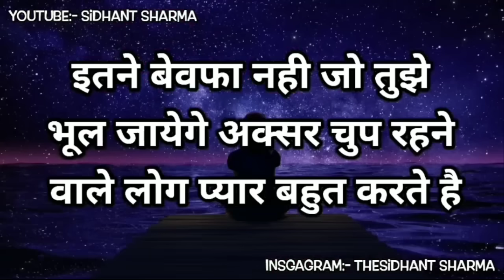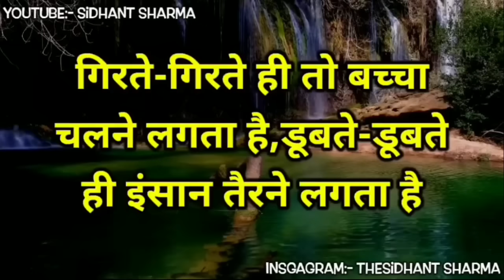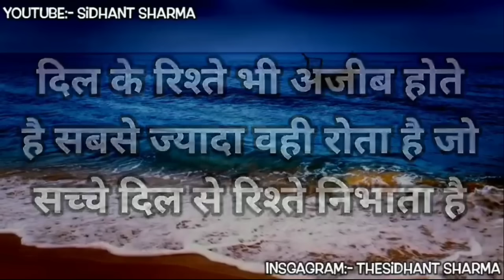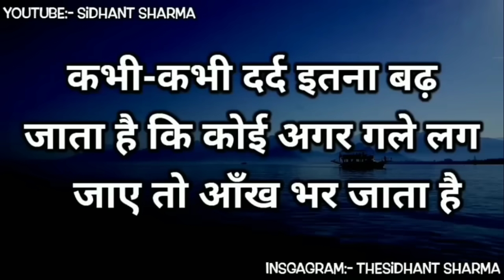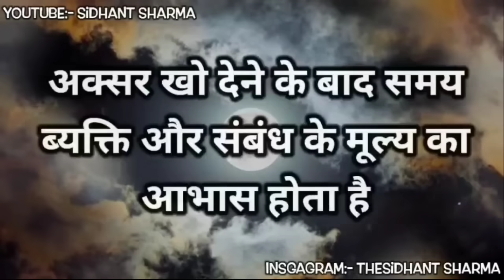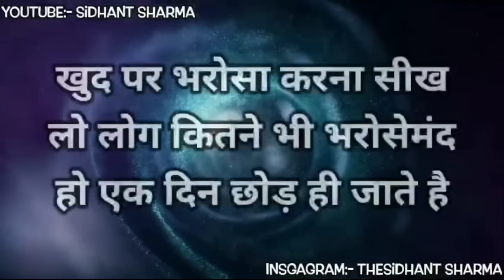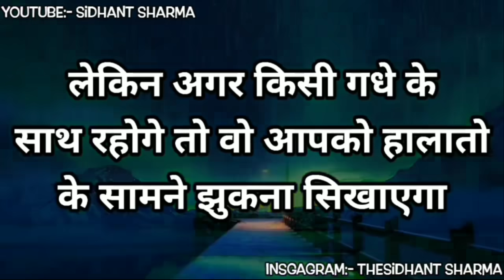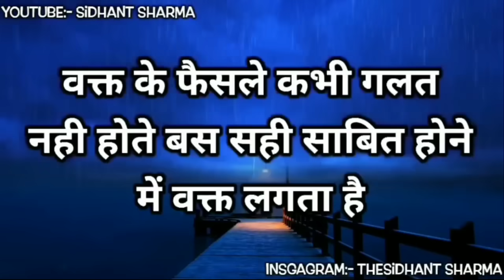जो तुमसे झूठा प्यार करेगा देखना वो तुमसे Gulzar shayari heart touching quotes motivational speech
जो तुमसे झूठा प्यार करेगा देखना वो तुमसे Gulzar shayari heart touching quotes motivational speech  hindi